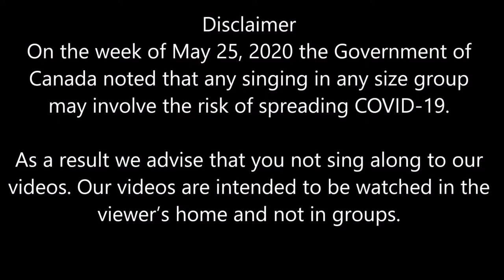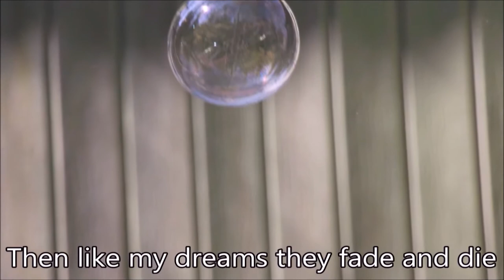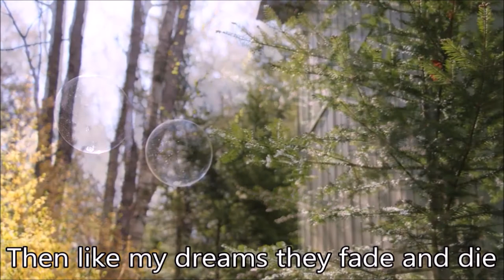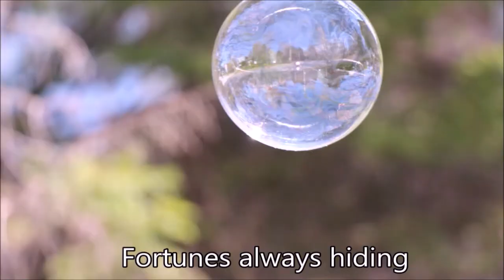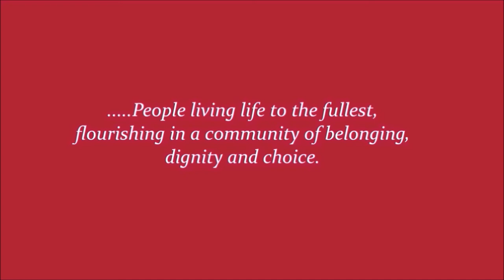Northwood ADP - I'm Forever BLowing Bubbles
Northwood Adult Day Program -
Supporting people with a dementia diagnoses and their families since 1978